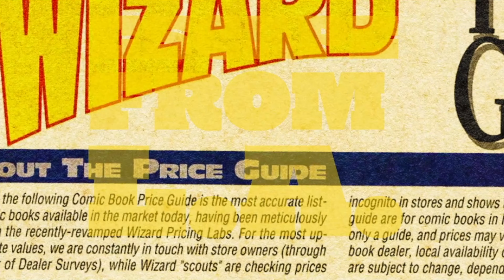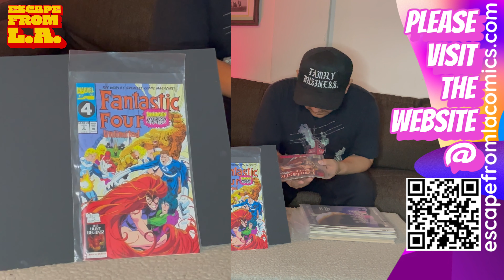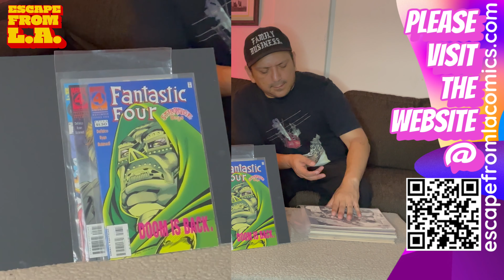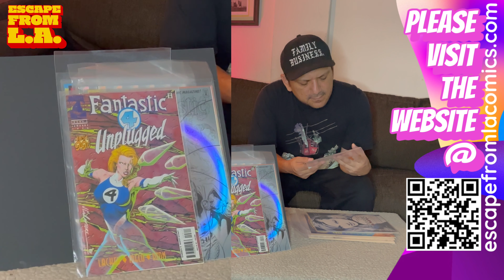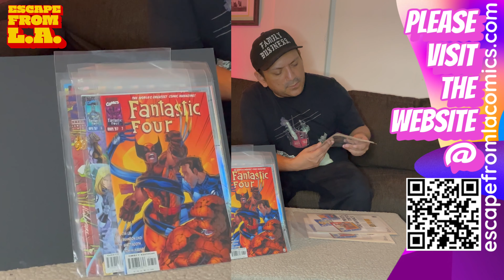Escape from LA Fantastic Four Kang the conqueror comic book key mystery box unboxing marvel comics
Intro by SGV filmworks
unreleased track by FVBXmusic
Lost track of who sent this mystery box but i made a vid anyways and was surprised with a minor key that keeps gaining value.

All books for sale, just make an offer, all orders must be over $20 in total.

Try it using my code and you’ll get $5. PNZPWVQ

Sign up for Mercari and get up to $30.